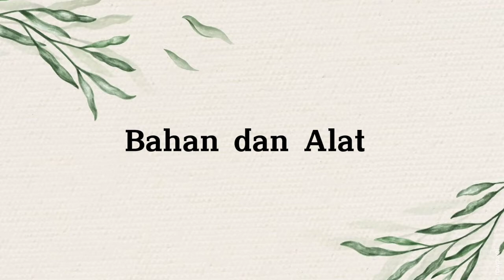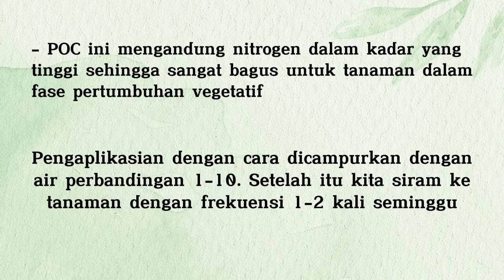Pupuk Organik Cair (POC) dari Kulit Nanas✨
Nama : Ermidhiya Putri
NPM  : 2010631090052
Kelas : 4B Agroteknologi
Mata Kuliah : Pertanian Organik
Dosen Pengampu : Rommy Andhika Laksono, S.P., M.P.
Pembuatan Pupuk Organik Cair (POC) berbahan dasar kulit nanas dan pembuatan MOL berbahan dasar tape.